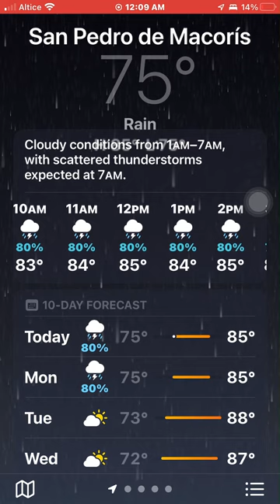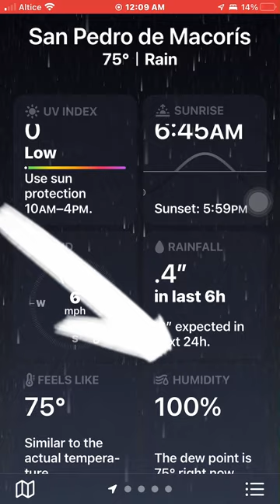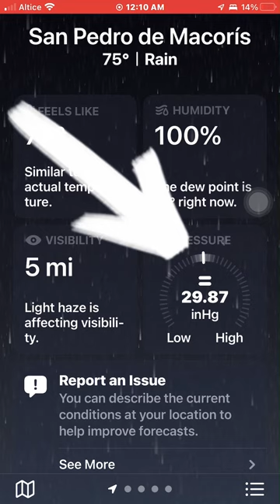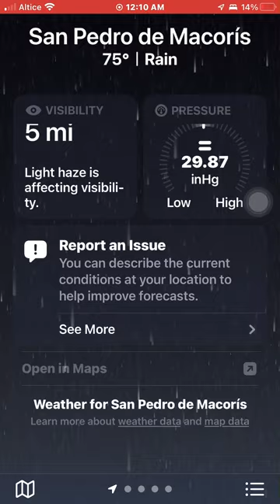Cómo saber todo lo que significa lo que pone tu aplicacion del clima en tu IPHONE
TE explicare detalle por detalle cada una de las funciones, y su utilidad en tu aplicación y par qué sirve cada una de ellas.

Musica utilizada

⚠️ You’re free to use this song in any of your YouTube videos, but you MUST include the following in your video description (Copy & Paste): Relax by LiQWYD Creative Commons — Attribution 3.0 Unported — CC BY 3.0 Free Download / Stream Music promoted by Audio Library